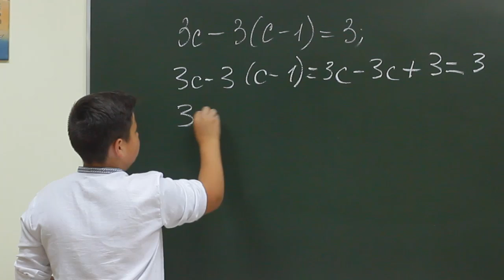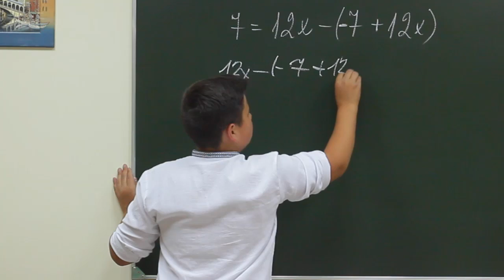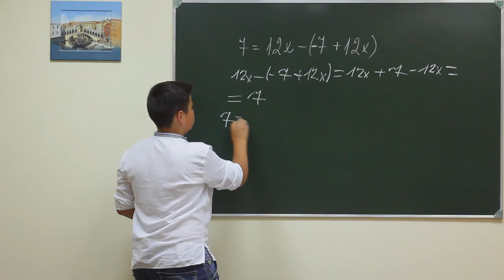Alg ch 7f 049